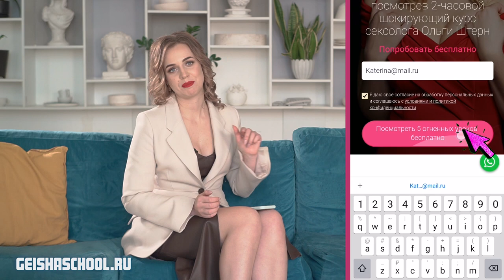Хочешь узнать КАКАЯ ТЫ В СЕКСЕ? Пройди тест на сексуальные отношения! 18+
🔥 Посмотрите 2 БЕСПЛАТНЫХ урока тренинга по искусству оральных ласк «Волшебный поцелуй 2.0»

0:00 Хочешь узнать, какая ты в сексе? Я думаю, каждая из нас задавалась вопросом: «А насколько я хороша в постели? Насколько я классная, хорошая любовница в постели?» И поэтому я подготовила для тебя особый тест для женщин, который позволит тебе понять, какая ты в сексе. Почему в принципе я задалась этим вопросом, какая ты в сексе, потому что часто общаюсь с девушками, и очень часто встречаю такое мнение, что мы склонны, либо слишком завышать свою оценку в какой-либо либо сфере, либо наоборот занижать. То есть девочка много чего знает, много чего умеет, но ей все кажется, что она «недо»: недостаточно хороша, недостаточно много знает, недостаточно много чего умеет. Либо наоборот, когда «Да, я все знаю, я все умею», копаемся глубже, а по факту, какая ты в постели, там три позы, четыре прихлопа, и в принципе на этом все мастерство заканчивается.
1:28 Поэтому тебя ждет впереди пятнадцать вопросов теста на сексуальные отношения, какая ты в сексе, и не нужно будет делать ничего сверхъестественного, просто посчитать, сколько раз из этих пятнадцати вы ответите «Да». И в зависимости от того, сколько будет «Да» в твоих ответах, я выдам разные результаты, какая ты в сексе только, пожалуйста, отвечай на эти вопросы честно, потому что, зачем нам подмухлеванные ответы, насколько ты хороша в постели, потому что все равно в глубине души ты будешь знать, что ты думаешь по-другому. И поехали:
2:09 Тест на сексуальные отношения "Какая Ты в Сексе?":
Вопрос № 1. Мой партнер знает и делает то, что меня возбуждает. Ставьте «Да», если это про вас, если не про вас, соответственно не считайте.
Вопрос № 2. Я знаю, как мне достичь оргазма во время полового акта. Если это про вас, загибайте пальчик, это «Да».
Вопрос № 3. Я могу направить секс по своему сценарию.
Вопрос № 4. Я четко отслеживаю этапы возбуждения своего партнера.
Вопрос № 5. Я четко знаю свои сильные эротические стороны, и что я делаю хорошо.
Вопрос № 6. Я могу управлять степенью возбуждения своего партнера.
Вопрос № 7. Я знаю, что больше всего в близости нравится моему партнеру.
Вопрос № 8. Я четко и уверенно даю понять, если мне что-то не нравится в сексе.
Вопрос № 9. Я периодически вношу новые элементы в сексуальную жизнь.
Вопрос № 10. Если я понимаю, что я не хочу чего-то категорически в близости, я на это не соглашусь.
Вопрос № 11. Я могу вкусно рассказать о своих сексуальных желаниях к партнеру, чтобы ему тоже этого захотелось.
Вопрос № 12. Я знаю, как ускорить свой оргазм.
Вопрос № 13. Я не стесняюсь обсуждать нашу интимную жизнь с партнером.
Вопрос № 14. Я могу управлять, когда мой партнер подойдет к финалу.
Вопрос № 15. Я не манипулирую сексом.
3:34 Твоя задача посчитать, сколько «Да» было в данных ответах теста о том, какая ты в сексе, и теперь давай обсудим результаты. Если от 13 до 15, я? Ты самая настоящая сексуальная бомба, ты действительно прекрасна в постели, ты действительно много знаешь, ты действительно многое умеешь, и вы действительно на очень многое способна.
3:58 Если у тебя от 10 до 12 утверждений, с которыми ты согласна, они точно про тебя, то какая ты в сексе - ты классная любовница, однозначно есть, что развивать, где становиться еще более игривой. На самом деле уже можно тебя поздравить, потому что однозначно таких смелых девушек не так уж и много.
4:20 Если же у тебя от 6 до 9 ответов, то, какая ты женщина в сексе, конечно, не все потеряно, но есть огромные зоны для роста, есть огромное пространство для творчества, есть еще много тем для изучения, которые при твоем желании ты можешь раскрывать и про себя, и про своего партнера. И опять же, есть много инструментов для данных исследований, это и наша Школа, и наша страничка, и наши YouTube – каналы, и уроки и так далее.
5:21 Если ты набрала от 0 до 6, то это однозначно повод задуматься о том, какая ты любовница в постели. Безусловно, сексуальные тесты они не отображают полную картину, но, по крайней мере, они позволяют сделать первый диагностический срез, который покажет, где именно сейчас ты находишься. И, возможно, после этого теста на сексуальные отношения ты какие-то идеи для себя в сексуальную жизнь привнесешь.

❤️Смотри подробнее в видео: "Хочешь узнать КАКАЯ ТЫ В СЕКСЕ? Пройди тест на сексуальные отношения! 18+"